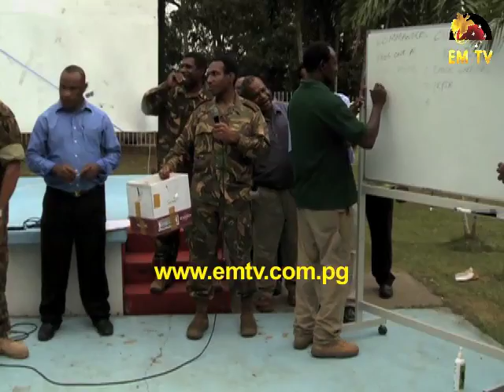2013 Commander's Cup Launched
The 2013 PNG Defense Force Commander's Rugby Union Cup was launched at the Murray Barracks in Port Moresby.